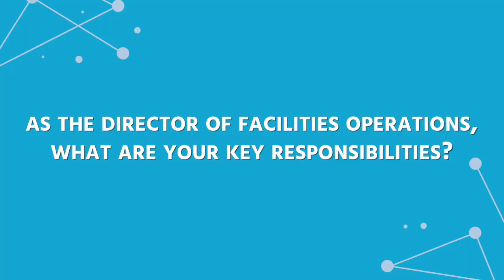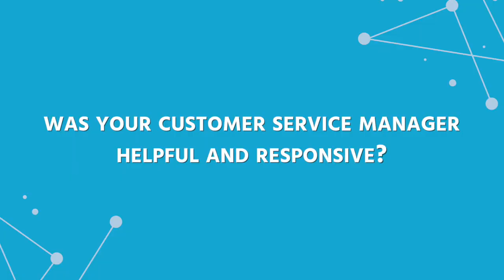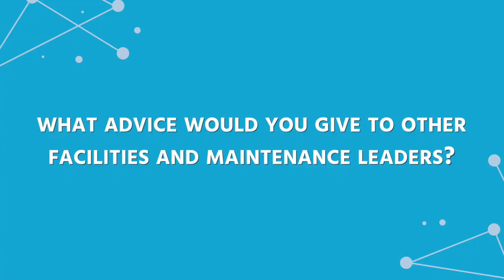FMX Testimonial Video with Stan Morgan (Tuscarora School District)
FMX customer, Tuscarora School District, located in Franklin County, Pennsylvania can now operate in one single solution after switching from SchoolDude to FMX. Watch their testimonial video to hear the story.